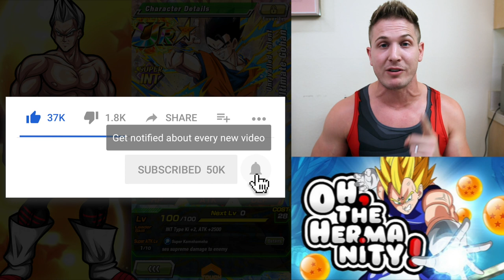DOUBLE HERCULE RIDING BUU? Extreme Z Dokkan Festival Summons! Dragon Ball Z Dokkan Battle! DBZ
These tickets have been FIRE!!! Get ready for some EPIC SUMMONS!